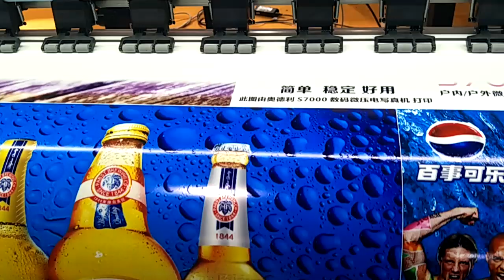2019年5月4日